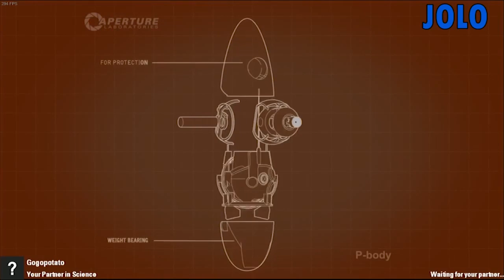JOLO DOES THE THINKING | Portal 2 Co-op Campaign Part 2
Team Same Fucking Person is back again with more portal shooting, high fives, and confusion! At some point we'll have to remind Cholo that "the thing" applies to eleventy billion everythings in a game. Also, this is by far the most peaceful that Cholo and Jolo have been in a game and Jolo finally got revenge by squishing and killing Cholo in co-op!

Portal 2 is the 2011 sequel to Valve's Portal 1 game that was released in 2007. Much like Portal 1, Portal 2 is a first person puzzle platform game where players must progress through the levels by making use of the portal gun. Players control Chell in the game's single player campaign mode, two robots named Atlas and P-body in the co-op mode, and a simple humanoid in the community designed levels. Portal 2 adds new features to the Portal series such as tractor beams, light bridges, laser redirection, and gels that make the players move faster. Despite early concerns of expanding Portal into having a sequel, Portal 2 has been hailed as one of the greatest video games of all time.